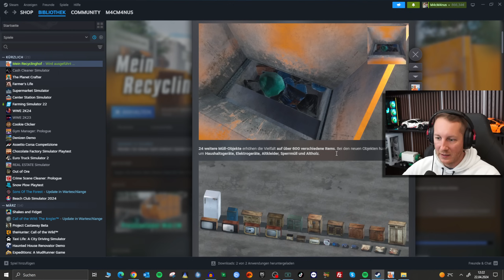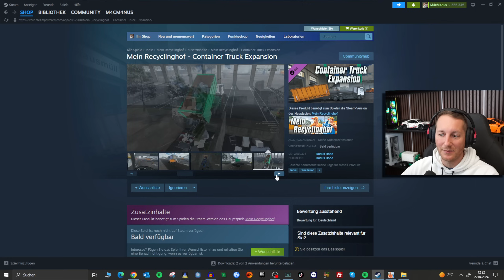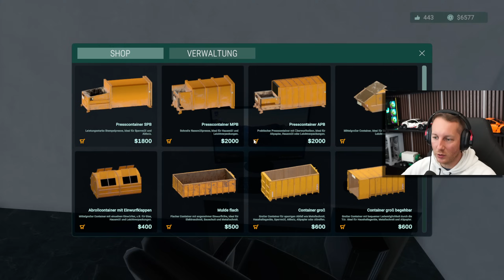Neuer PRESSCONTAINER und MÜLLVERWERTUNGSANLAGE mit eigenen LKW #13 | Recyclinghof Simulator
▶️In diesem First-Person-Simulator kannst du deinen eigenen Recyclinghof konfigurieren und erweitern. Außerdem bist du für das Ausladen, Sortieren und Pressen des Mülls zuständig sowie das Richtige zuordnen auf deinem Wertstoffhof.